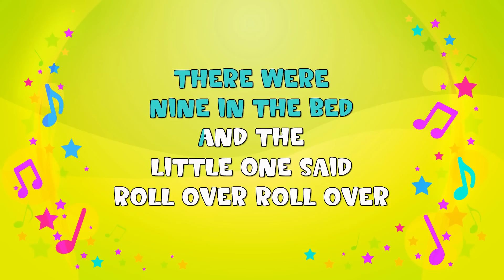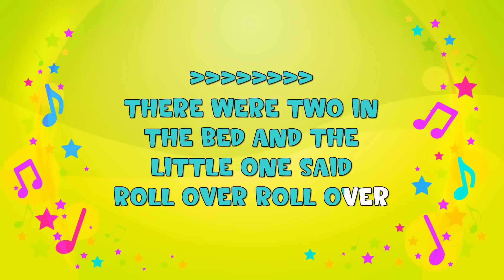Ten In The Bed Karaoke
Songs stories fun and games. This video is Ten In The Bed Karaoke.